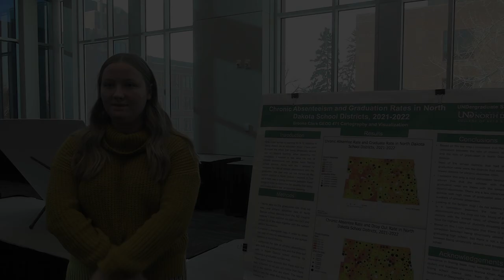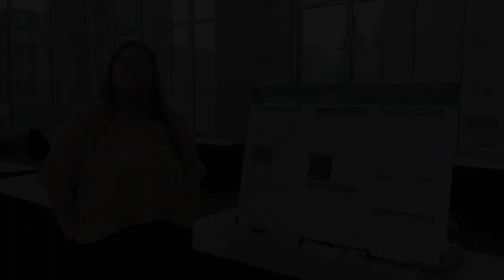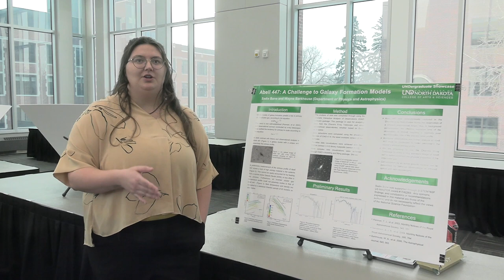A&S Undergraduate Showcase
Highlights from the Fall 2022 event including feedback from student participants.